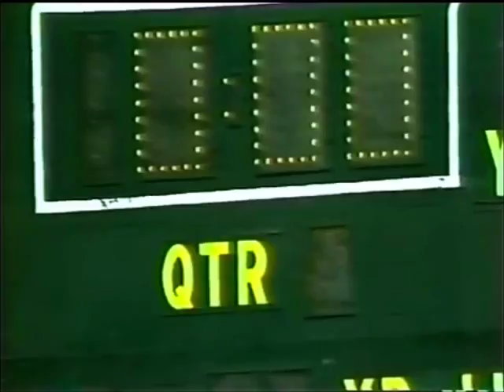1980 Pride of the Southland Marching Band (UTK vs Georgia Tech)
The Pride performs The Wave Drill!